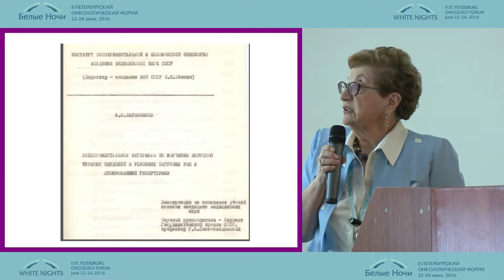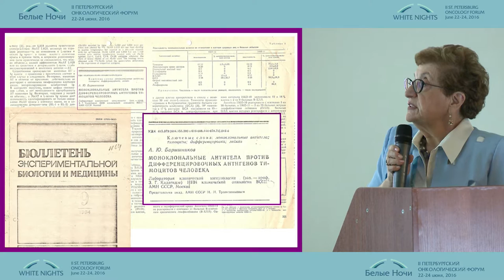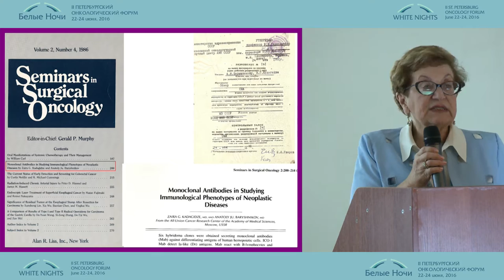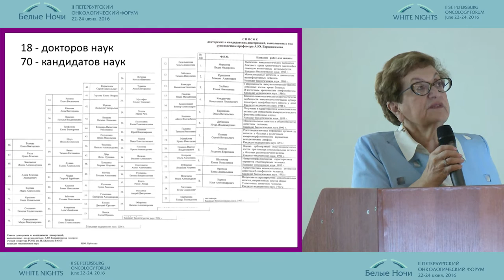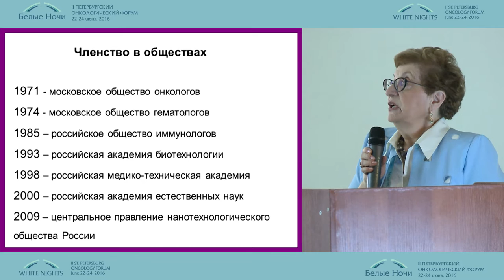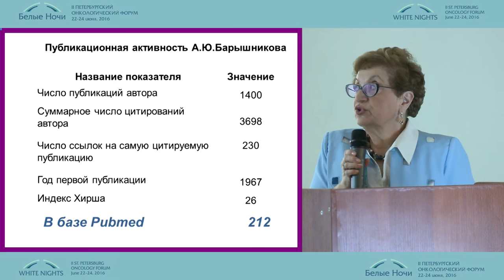Вступительное слово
Заира Григорьевна Кадагидзе/Москва